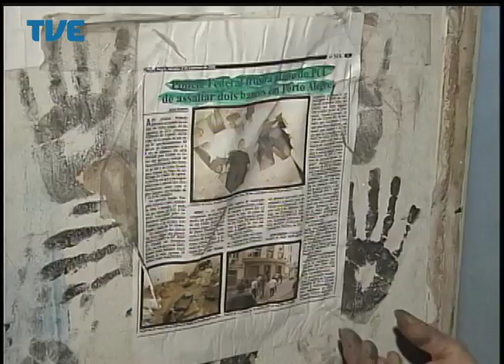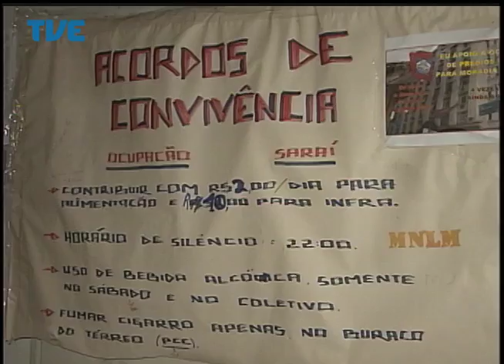Jornal da TVE - Segunda Edição - 07/07/14 Bloco 3